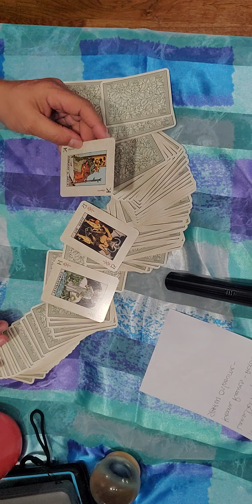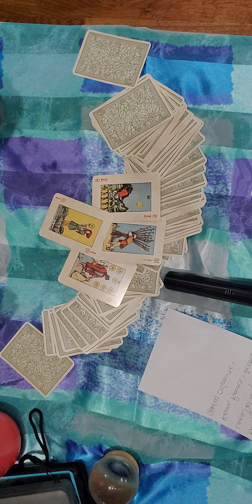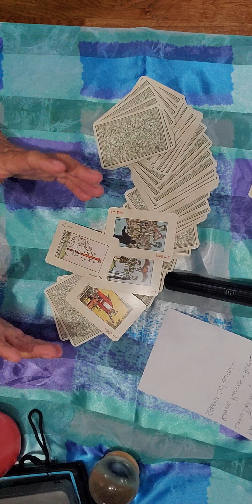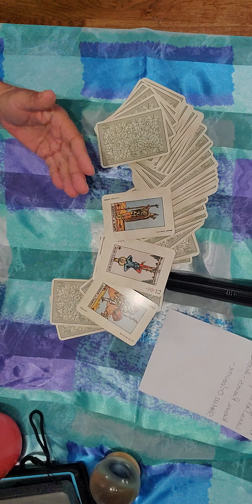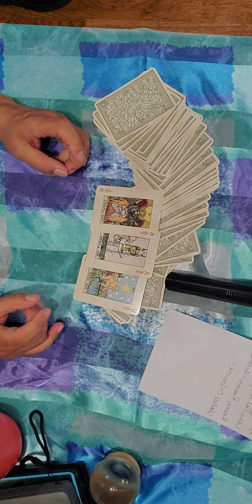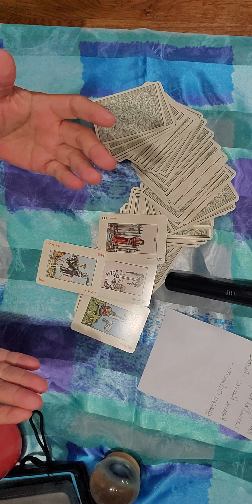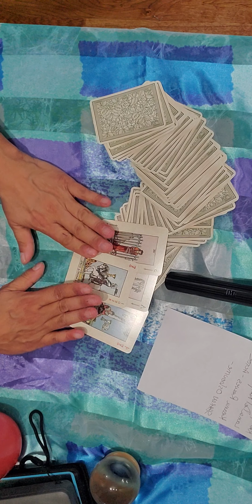Quickie tarot reading of celebrities. Just for fun.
quickie readings for:
Jack black
Jennette McCurdy
Matt Smith
Kanye West
Lana Del Rey
Keanu Reeves
Sharon Osborne